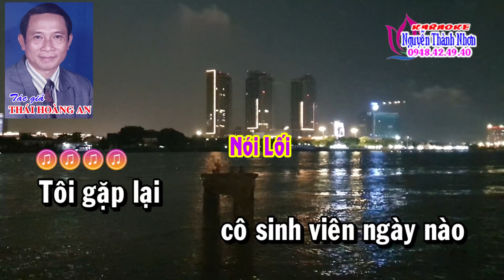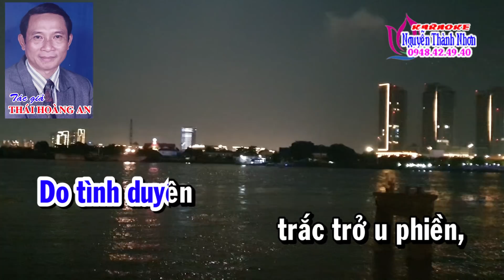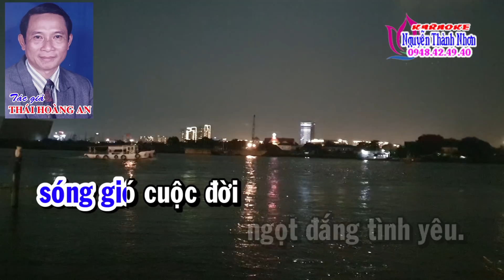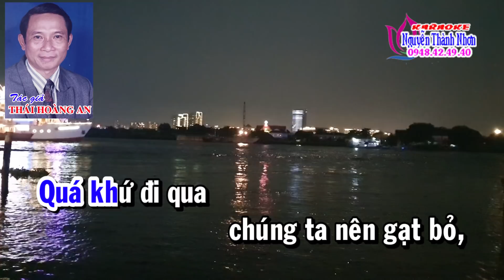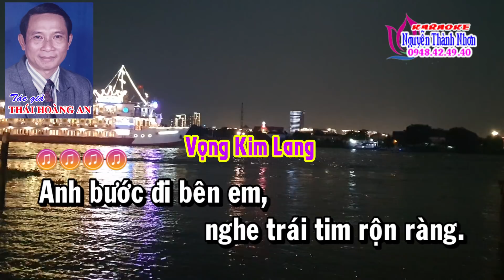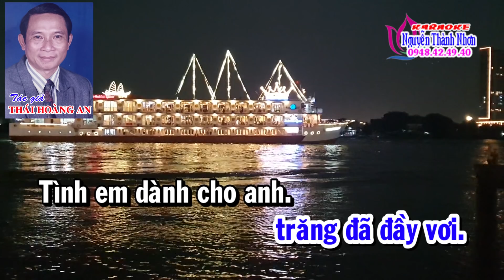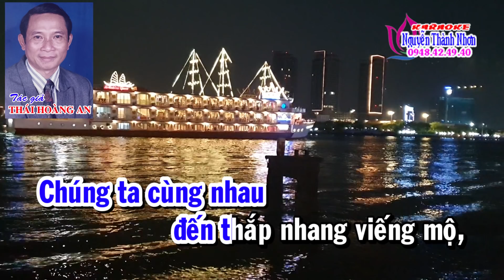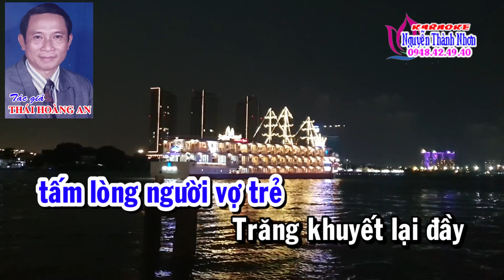Karaoke vọng cổ TRĂNG KHUYẾT LẠI ĐẦY - DÂY KÉP [T/g Thái Hoàng An]